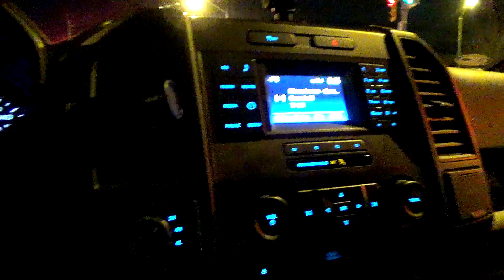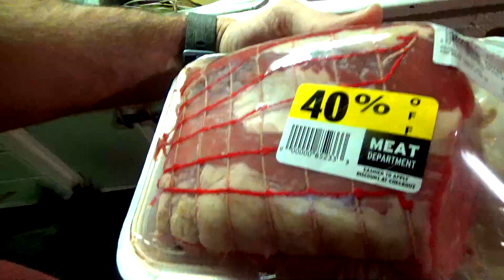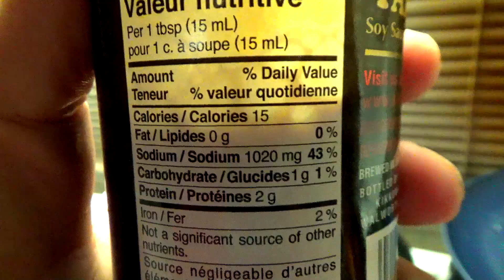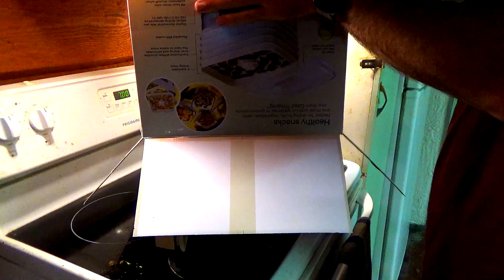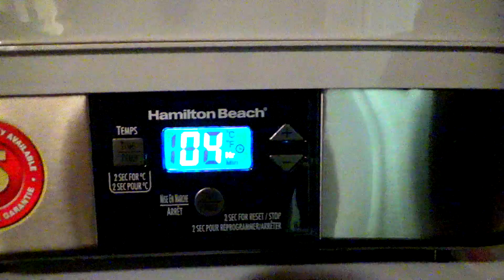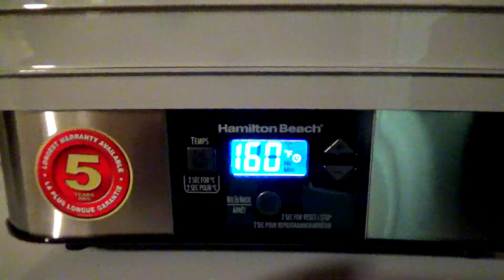Keto Beef Jerky